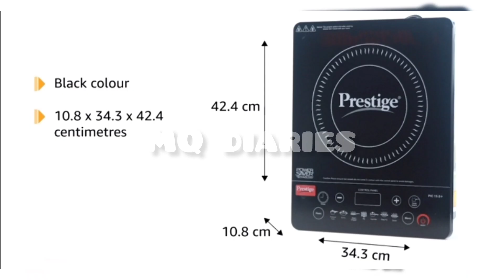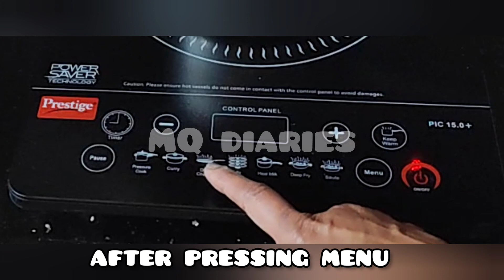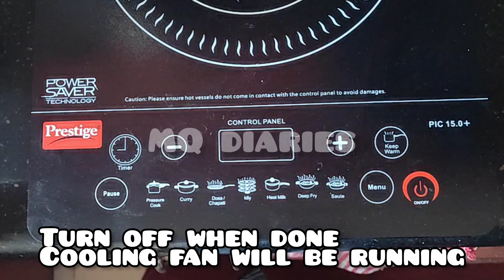🛍️💸Prestige 1900 watts induction cooktop || shopping || MQ diaries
prestige induction cooktop @mq-bangalorediaries

Musician: @iksonmusic